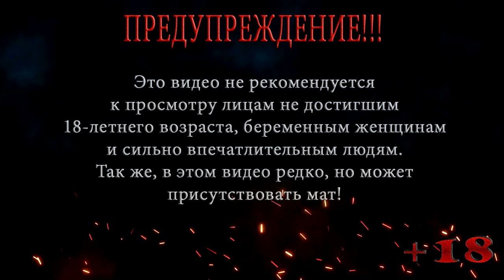ССОРА В СТОЛОВОЙ ◀ Бесконечное лето #6 ▶️ Выпуск 45